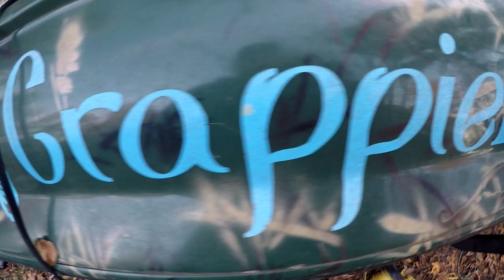Early Winter Dock Fishing | Raw Crappie Fishing Footage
When its cold crappie fishing gets to be an amazing thing. They bunch up and you can limit out really quick!. hope you enjoyed todays video happy thanks giving